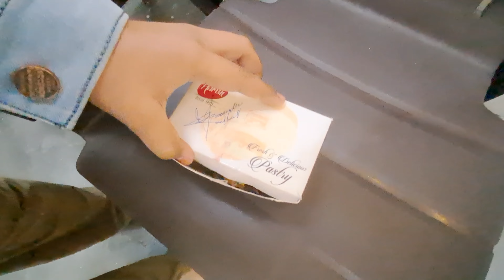I got Special Christmas Gift 🎁 From My Job🙌V²382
I got Special Christmas Gifts 🎁 From My Job🙌V²382